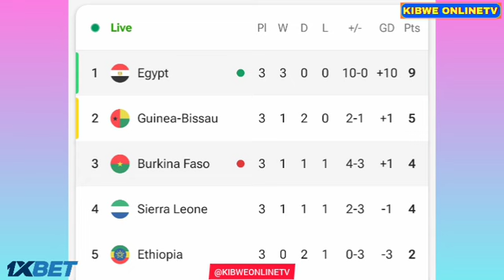Egypt vs Burkina Faso (2-1), Mahmoud Trezeguet Goals | FIFA World Cup CAF Qualification-2026.